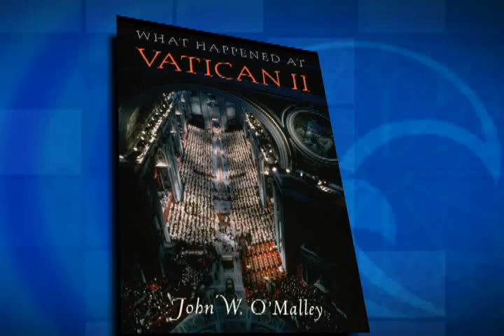Currents: 11/19/09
Sunday, Advent and Lent  and what it all means. After 85 years, this school in Queens is still going strong. After more than 40 years, people are still wondering what happened at Vatican II  a new book looks for answers.